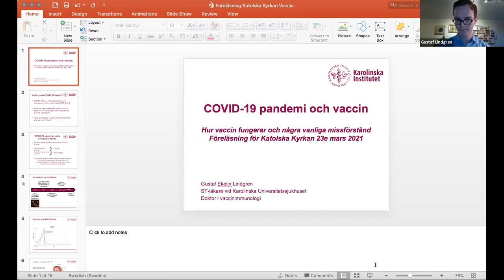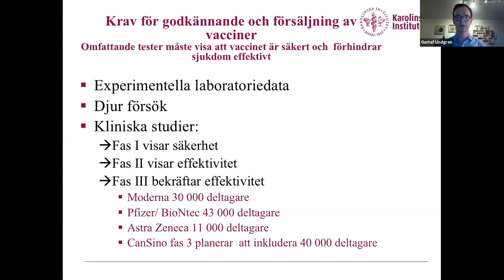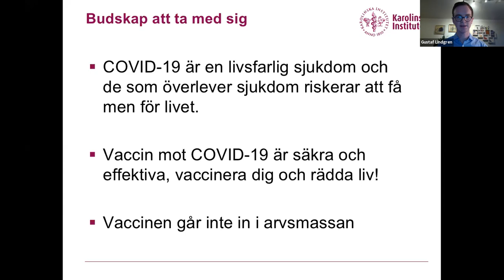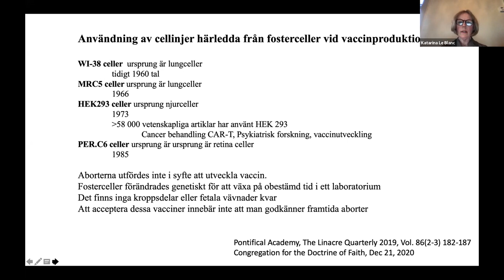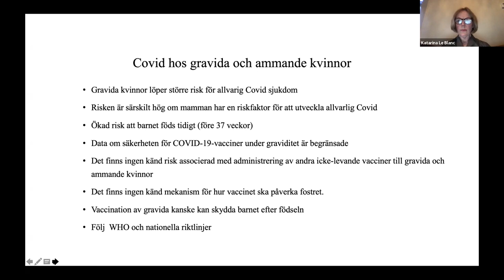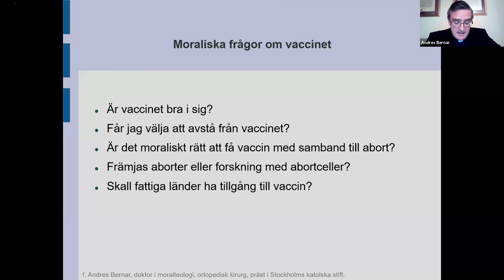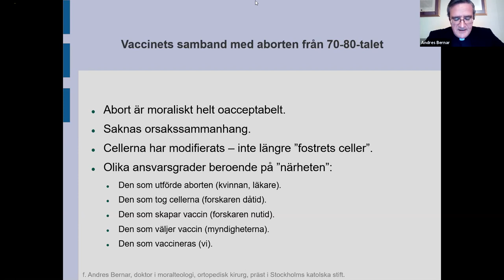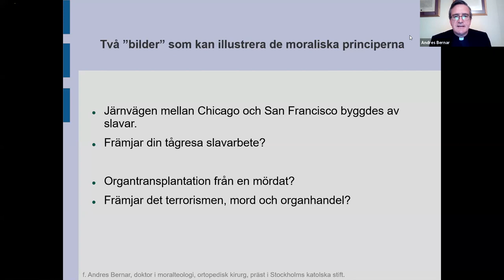Covidvaccin: svar på etiska frågor - Katolskt Forum, 23 mars 2021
Zoom samtal med utgångspunkt i frågan: Hur ska vi som kristna se på covid-19-vaccin?

Medverkar:

- Kardinal Anders Arborelius OCD, biskop av Stockholms katolska stift

- Andres Bernar, doktor i moralteologi, ortopedisk kirurg, präst i Stockholms katolska stift. Sedan prästvigning har han ägnat sig åt pastoralt arbete men alltid med ett öga på moraliska frågor om bioetik.

- Katarina Le Blanc, professor i klinisk stamcellsforskning vid Karolinska Institutet, klinisk hematolog vid Karolinska Institutet, ledamot av Kungliga Vetenskapsakademin, ledamot av Påvliga akademin för livet, forskar för närvarande om behandling av allvarligt sjuka patienter med covid-19.

- Gustaf Lindgren, legitimerad läkare och filosofie doktor, forskare i vaccinimmunologi vid Karolinska sjukhuset.

Anordnat av Katolskt Forum den 23:e mars 2021